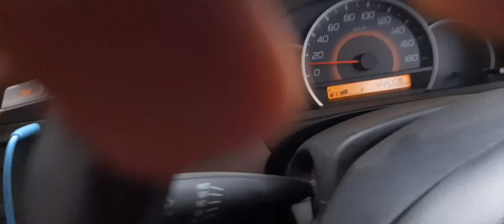Ghar Mai Daketi Hogai😱